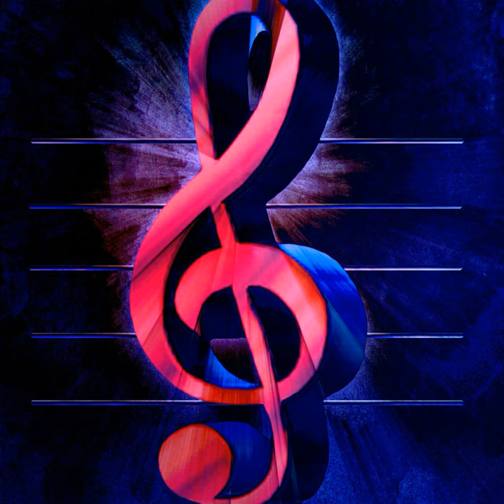Gangstas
Gangstas · ClipLocc Corleone · SoUnique

Producer: Cecil Cooper
Music  Publisher: Daryl Diomede
Music  Publisher: Cecil Cooper
Composer  Lyricist: Cecil Cooper
Composer  Lyricist: Daryl Diomede